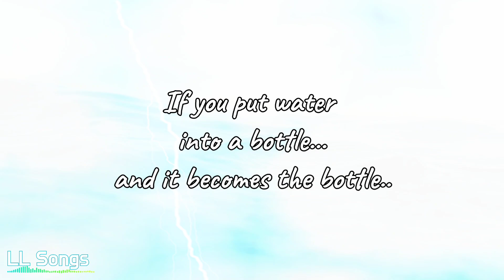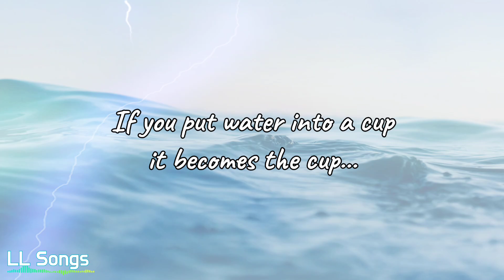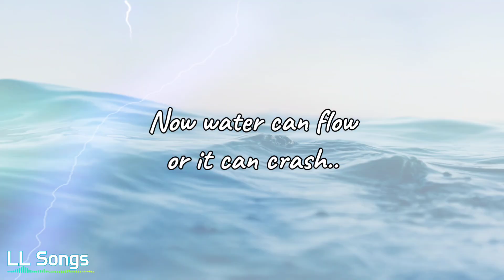Be Water My Friend (Lyrics) | DJ Lukas